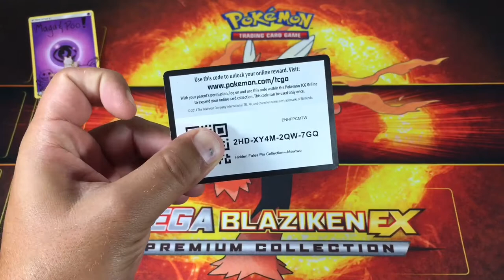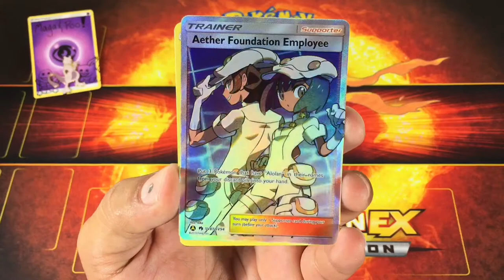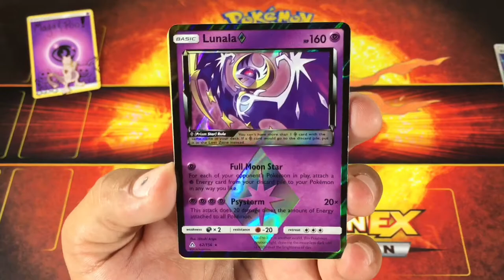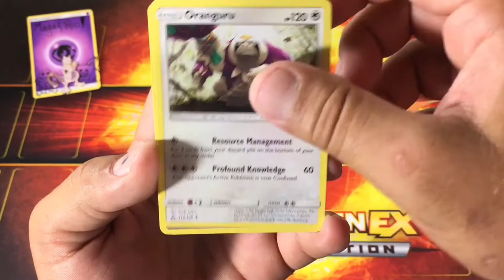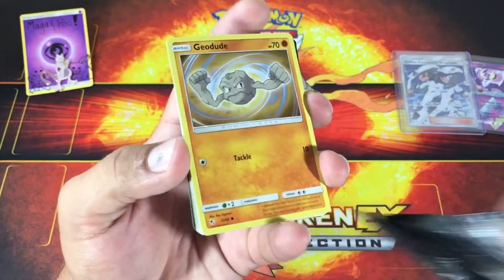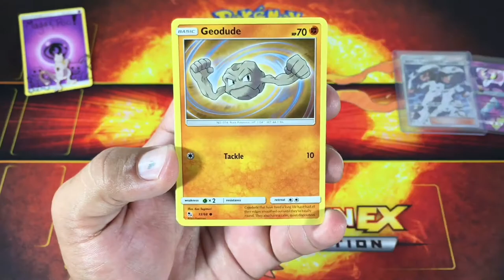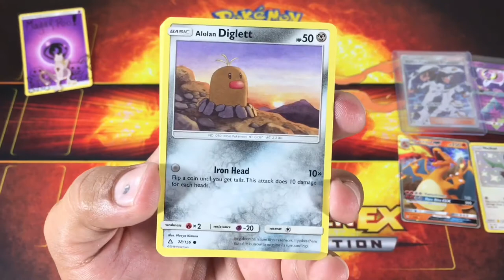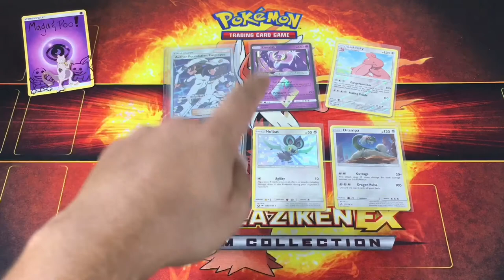Hot dog talk!! Hidden fates + ultra prism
Whats your favorite hot dog!? How many hot dogs could you eat in a hot dog eating contest!? Please enjoy!

If you wanna send me mail!!

Give me a heads up beforehand please!!

Musician: Jef